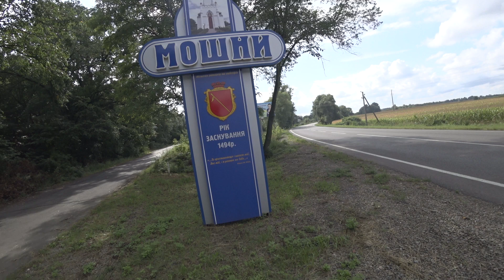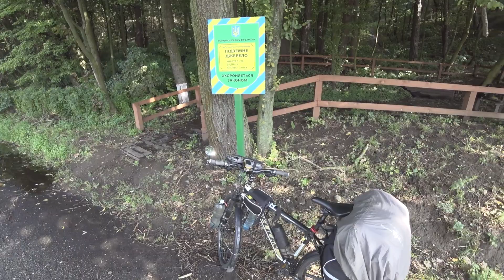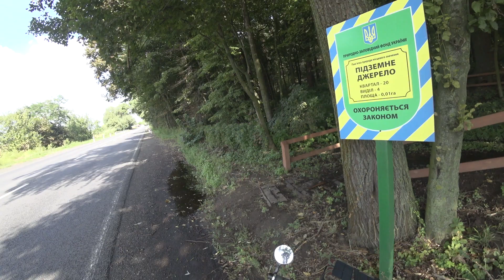Маленькое путешествие в Мошногорье. Дуб и Ольха. Полузабытый санаторий. Графская дорога на хребте